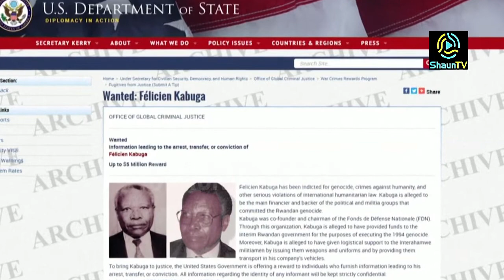Rwanda genocide suspect Kabuga arrested in France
Rwandan genocide suspect Felicien Kabuga, who is accused of funding militias that massacred about 800,000 people, was arrested near Paris after 26 years on the run, the French justice ministry said. Olivia Chan reports.